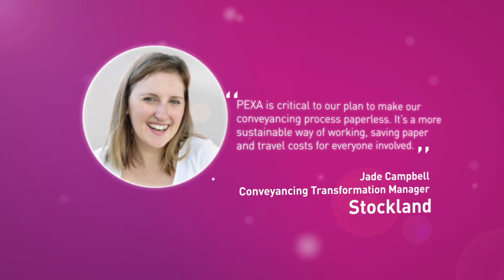What is PEXA?